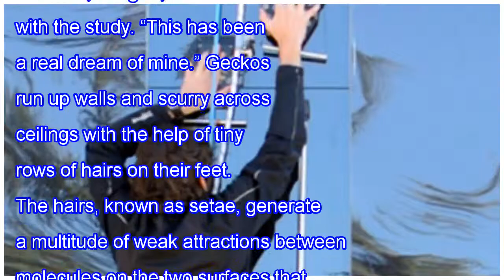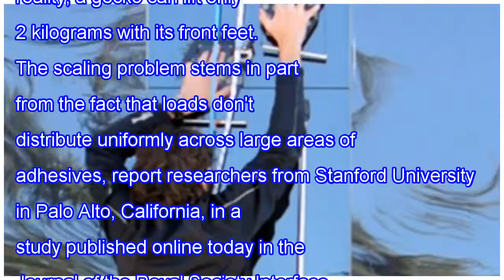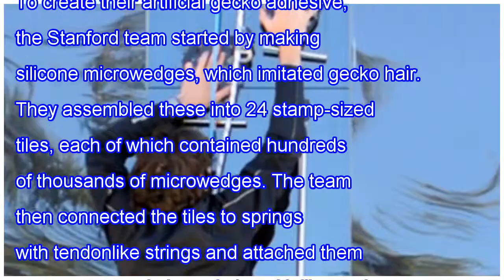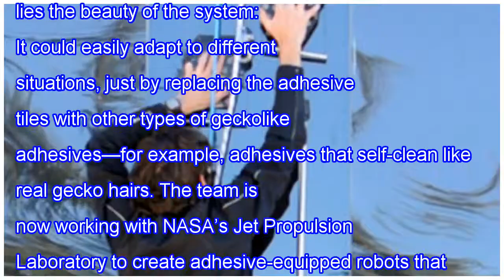Gecko-inspired adhesives allow people to climb walls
In the 2011 movie Mission: Impossible – Ghost Protocol, Tom Cruise climbs the exterior of the world’s tallest building, Dubai’s Burj Khalifa, using nothing more than a pair of gloves. Now, scientists have invented the real deal: hand-sized, gecko-inspired adhesives that can lift a human up glass wal...